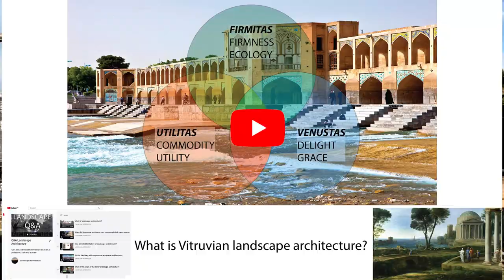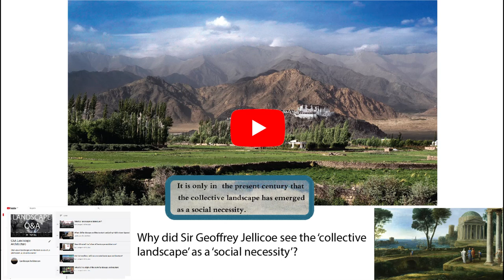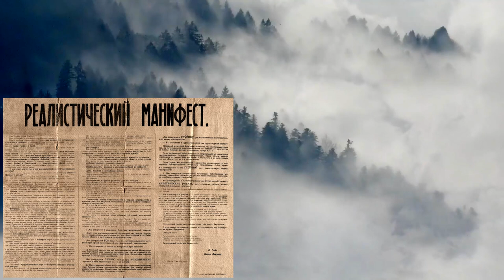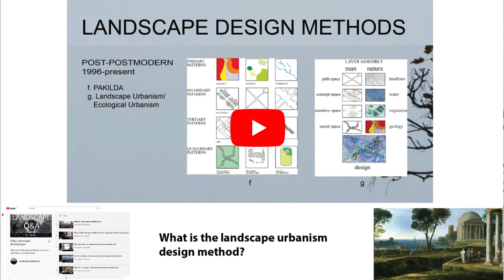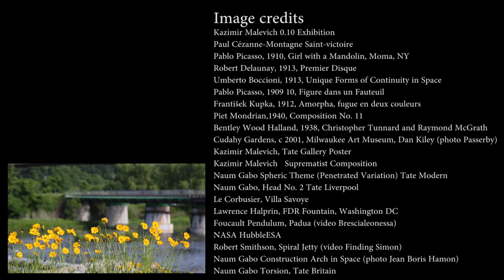Manifesto for Landscape Architecture & Urbanism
This ‘Constructive' Manifesto for Landscape Architecture and Landscape Urbanism' draws on other documents. It was produced in the belief that landscape architecture has drawn too much from Cubism and Neoplasticism, and not enough from Constructivism and Suprematism. The sources for Manfesto are:
1. The Suprematist Manifesto was published by Kazimir Malevich in 1915. Its title was  ‘From Cubism and Futurism to Suprematism’ and it emphasised ‘the supremacy of pure artistic feeling’
2. The constructive manifesto published by Naum Gabo and Antoine Pevsner in 1920. Its title was ‘The Realistic Manifesto’ and it called for a new art based on ‘the real laws of Life’
3. An essay by Hohmann and Langhorst.   It was published in 2004 as an “Apocalyptic Manifesto”
4. Geoffrey and Susan Jellicoe’s book on The landscape of man, was published in 1975 and suggested that landscape architecture may become the 'most comprehensive of the arts'.
5. An article by Robert Holden and Tom Turner published in 2014 on Google Play with the title Landscape architecture manifestos: Constructivist, Apocalyptic and Optimistic.
pause